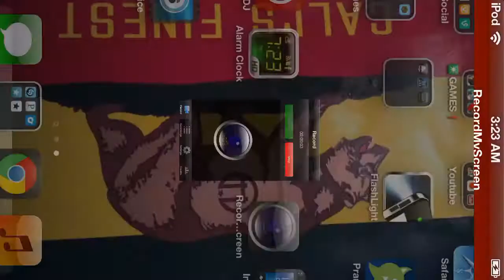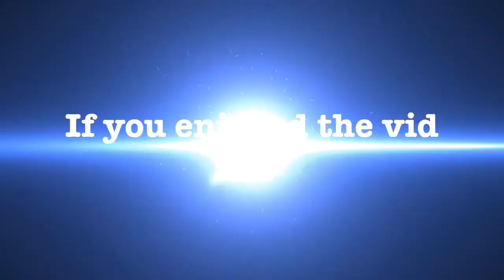Day 1- minecraft/ trials and errors of recording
Gameplay by MADzZ_-13
add me MADzZ_-13